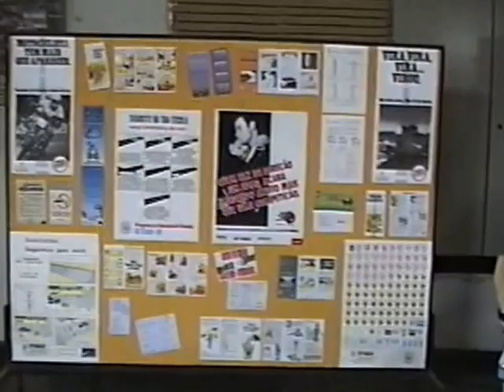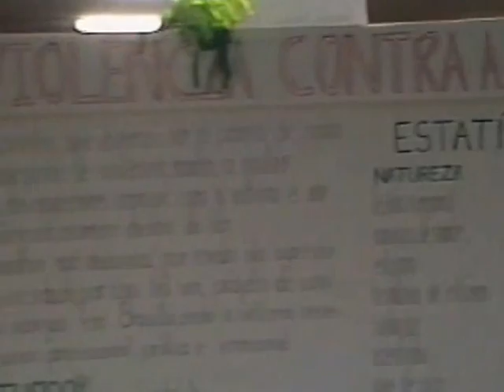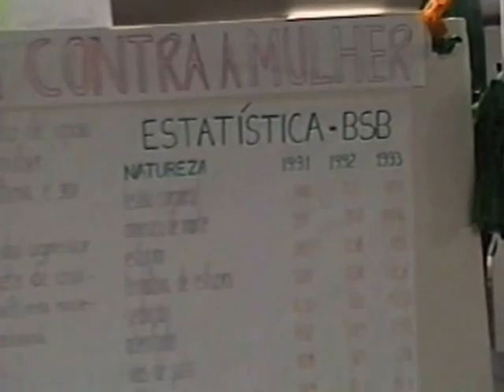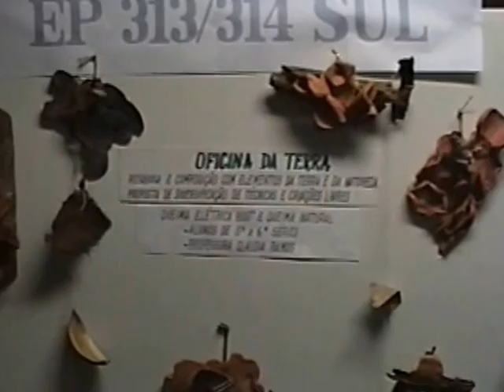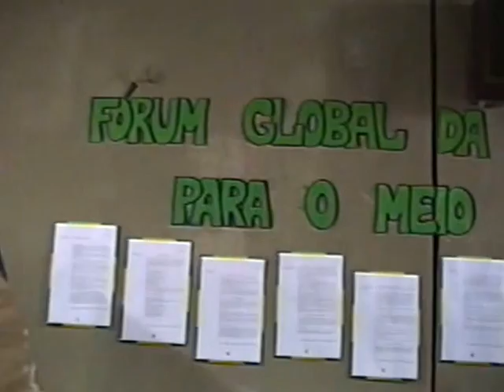I Semana de Arte, Cultura e Meio Ambiente do Centro Educacional Elefante Branco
De 05 a 08 de outubro de 1993, I Semana de Arte, Cultura e Meio Ambiente - I Sacma, no Centro Educacional Elefante Branco - Ceeb, em Brasília. Participaram 4 mil alunos, 280 professores, e convidados. Registros do Centro de Recursos Tecnológicos - Crt, Setor de Provimento e Produção - Seppro, da Fundação Educacional do Distrito Federal (Secretaria de Estado de Educação), e professora Mara, de Português.